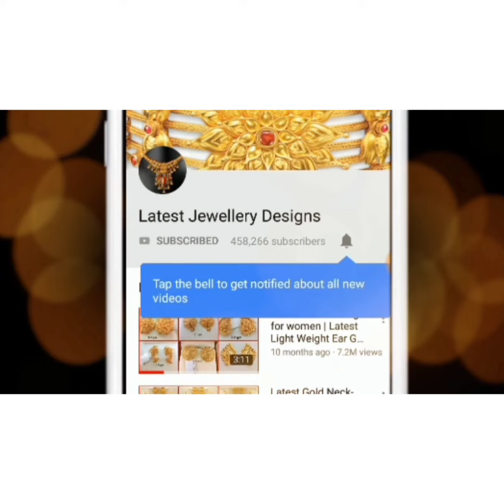Latest Antique gold bangles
checkout the latest antique gold bangles. These antique bangles are perfect example of our tradition and craftsmanship. with emerging trends antique bangles have become the trend again now a days.